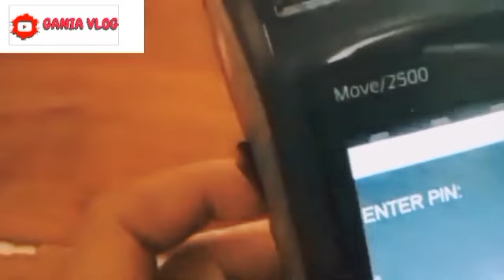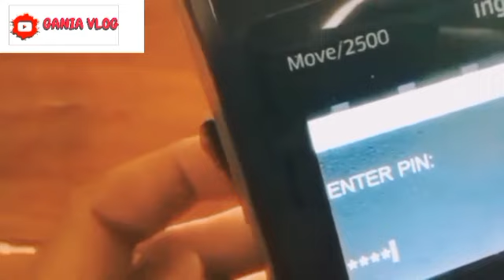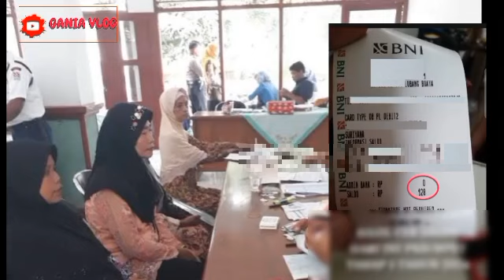CEK SALDO KARTU KKS PKH/BPNT MEI JUNI MALAM MINGGU CERIA PLUS BLT MRP INI DIA HASILNYA SIMAK YA